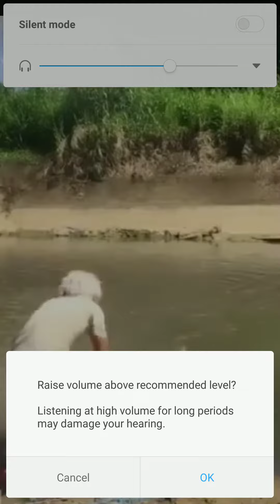Unbelievable Fisherman in the world Don't miss it. (2017)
most amazing top 10 fisherman.